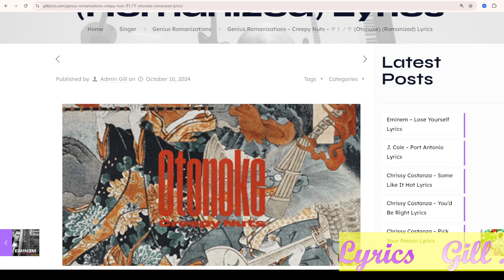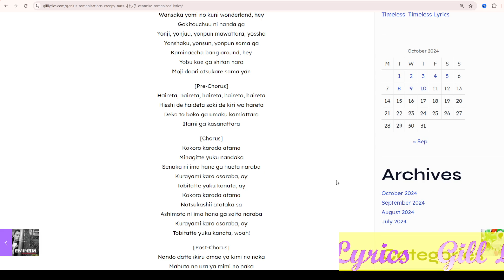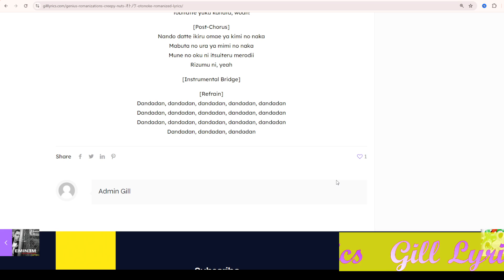Genius Romanizations – Creepy Nuts – オトノケ (Otonoke) (Romanized) Lyrics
[Verse 1]
Akirame no warui yakara
Antara nanka ja taba natte mo kanawan
Kuwabara, kuwabara, kuwabara
Me ni mo tomaran hayasa, hey
Kutabaran damaran
Sagaran oshitoosu wagamama, hey
Soko doki na jama da ore wa mou hitori no anata
Sada-Chan, Kaya-Chan
Wansaka yomi no kuni wonderland, hey
Gokitouchuu ni nanda ga
Yonji, yonjuu, yonpun mawattara, yossha
Yonshaku, yonsun, yonpun sama ga
Kaminaccha bang around, hey
Yobu koe ga shitan nara
Moji doori otsukare sama yan

[Pre-Chorus]
Haireta, haireta, haireta, haireta, haireta
Hisshi de haideta saki de kiri wa hareta
Deko to boko ga umaku kamiattara
Itami ga kasanattara

[Chorus]
Kokoro karada atama
Minagitte yuku nandaka
Senaka ni ima hane ga haeta naraba
Kurayami kara osaraba, ay
Tobitatte yuku kanata, ay
Kokoro karada atama
Natsukashii atataka sa
Ashimoto ni ima hana ga saita naraba
Tobitatte yuku kanata, woah!

[Post-Chorus]
Nando datte ikiru omae ya kimi no naka
Mabuta no ura ya mimi no naka
Mune no oku ni itsuiteru merodii
Rizumu ni, yeah

[Refrain]
Dandadan, dandadan, dandadan, dandadan, dandadan
Dandadan, dandadan, dandadan

[Verse 2]
Kyou mo sainokawara domannaka (Woah)
Tsumiageteku top of top (Top of top)
Oni to chanbara, the lyrical chainsaw massacre (Brum)
Wataru oounabara hana uta singin’ “Sha-la-la” (La-la)
Haraitai no nara matsudai made no satsutaba (Okay?)
Dare ga hiraita ka Pandora
Ato wa nani ga attemo shirangana (No way!)
Nanbyaku nen matta ka chou hisashiburi no shaba da, hey
Gaki ya wakaba mada kocchi kon janee yo baka ga
Ima tashika ni mе ga atta na
Koo yuu koto ka yo shamaran

[Pre-Chorus]
Haireta, haireta, haireta, hairеta, haireta
Nemuri akita saki de kimi ga matteta
Tate to hoko ga kata wo dakiattara
Ikari ga kiesattara

[Chorus]
Kokoro karada atama
Minagitte yuku nandaka
Kokoro karada atama
Natsukashii atataka sa
Ashimoto ni wa hana ga saita naraba

[Post-Chorus]
Rizumu ni, yeah

[Instrumental Bridge]

[Refrain]
Dandadan, dandadan, dandadan